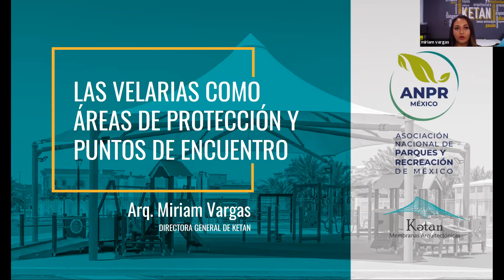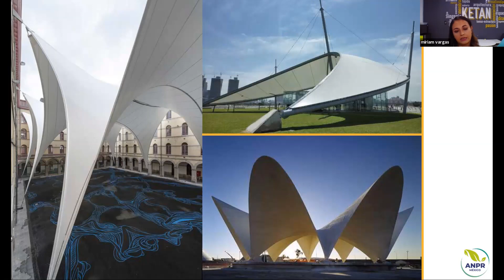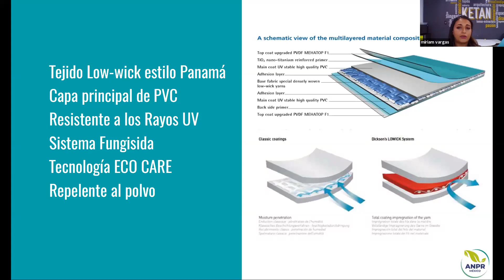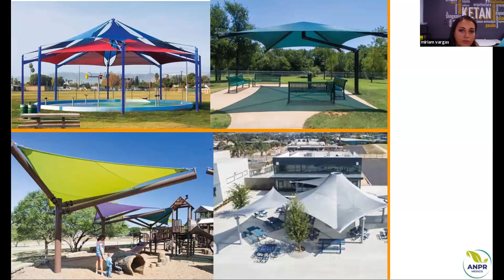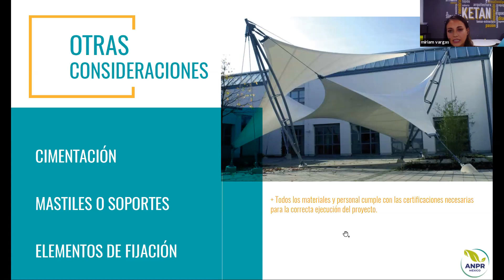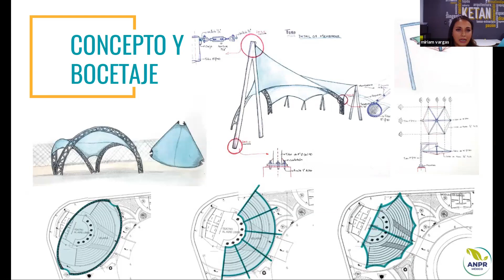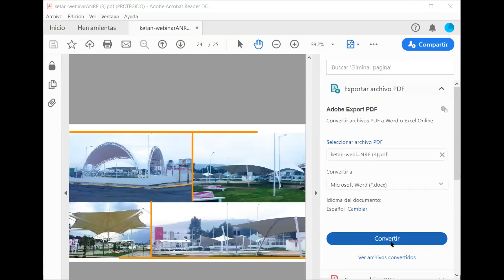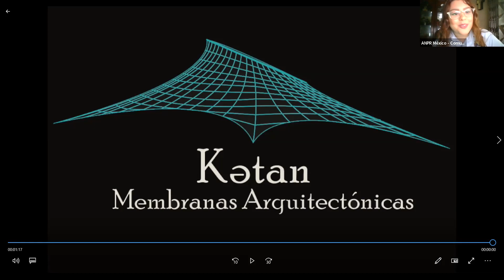Las velarias como áreas de protección y puntos de encuentros en los parques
🌳ANPR México:
En la Asociación Nacional de Parques y Recreación de México nos dedicamos a la profesionalización y capacitación sobre los parques urbanos y espacios públicos en México🌳